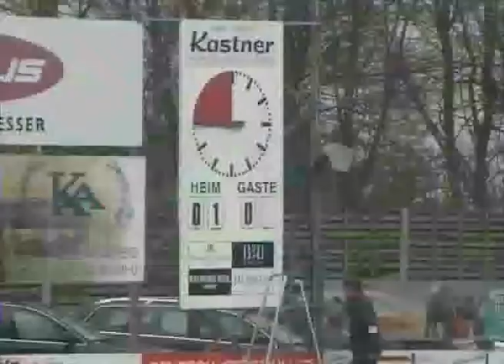Union Thalheim - SV Krenglbach